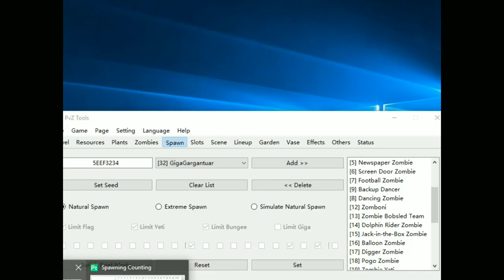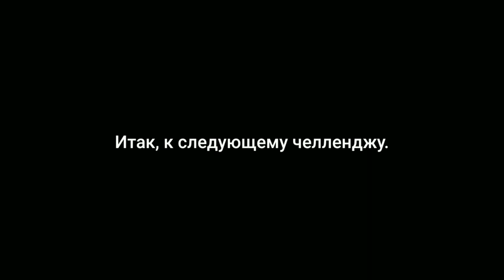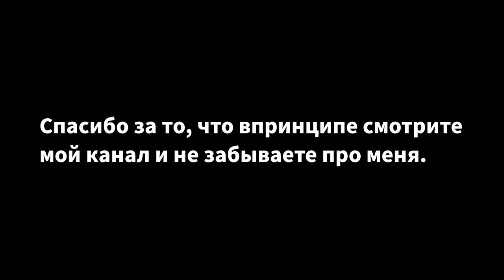PvZ Challenges #3: Everyone is here and Giga Football Zombie strikes back.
Не спамьте в комментариях и не материтесь.